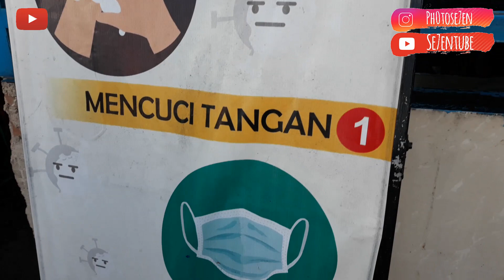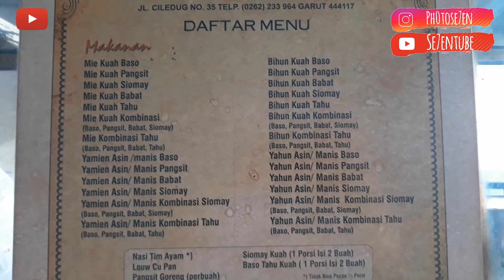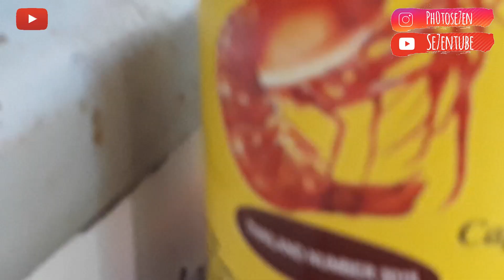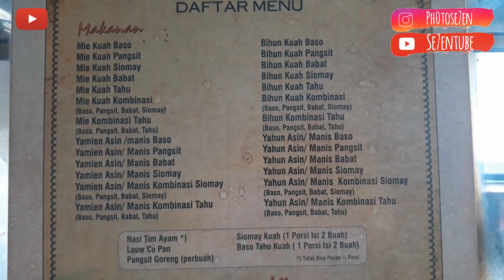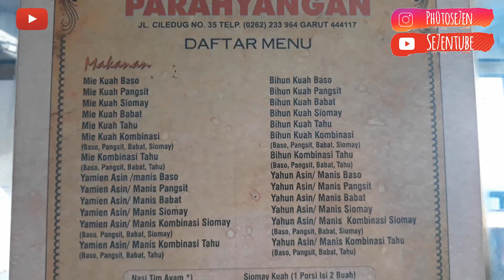Mie Baso Parahyangan | Kuliner Mie Yang Terkenal di Garut, Check It Out !!